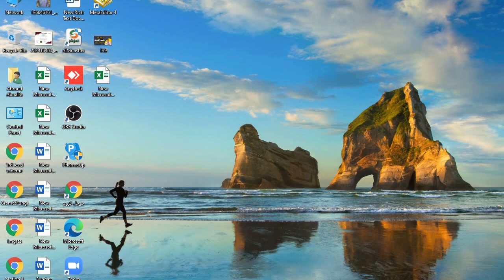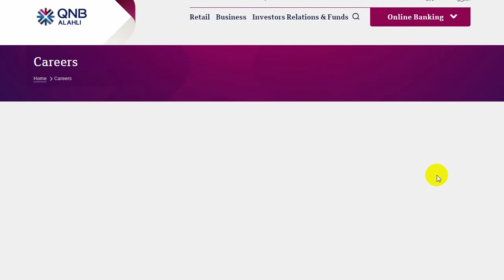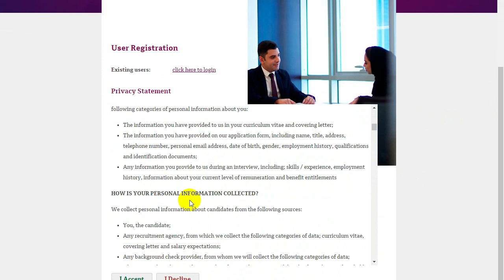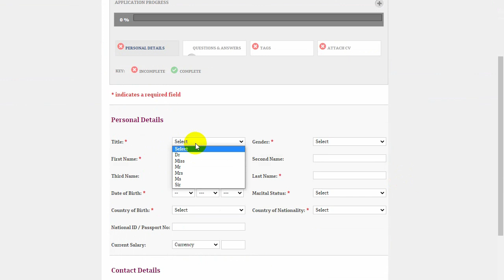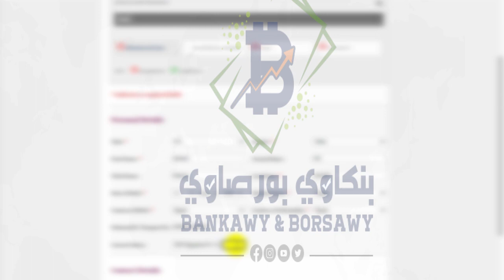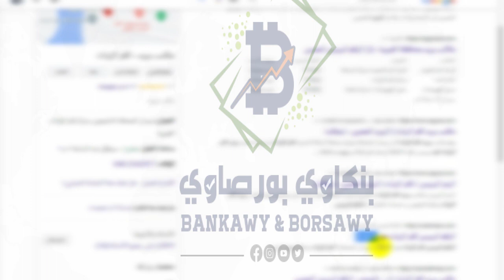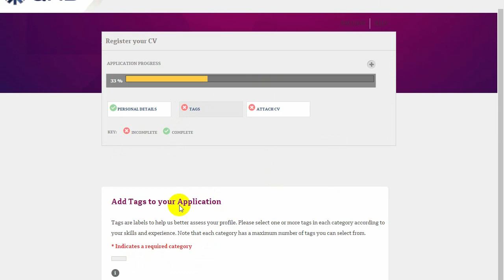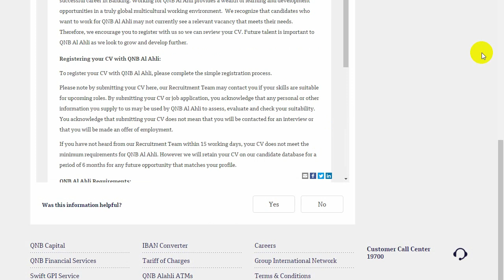كيفيه التقديم فى وظائف بنكQNB لسنه 2022 - وظائف البنوك 2022 تقديم فى البنوك / مع احمد ابوعلفه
هذا الفيديو لك إذا كنت تبحث عن :
وظائف البنوك🤚 وظائف البنوك المصرية 2021🔥how to work in a bank